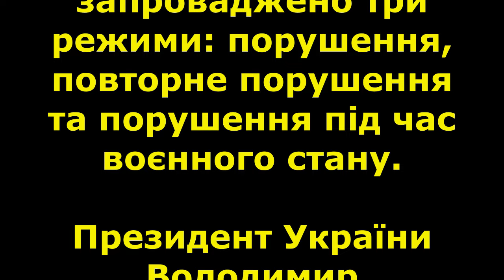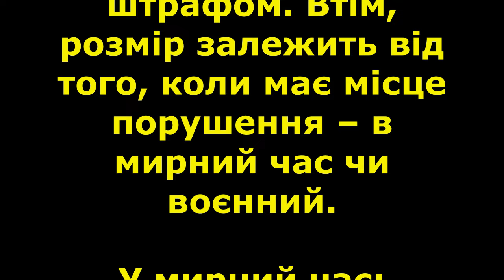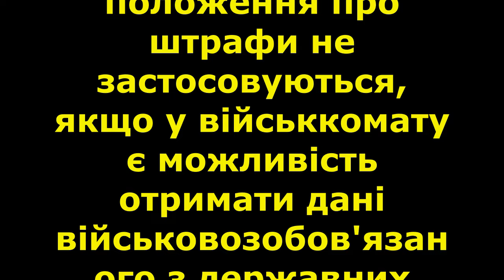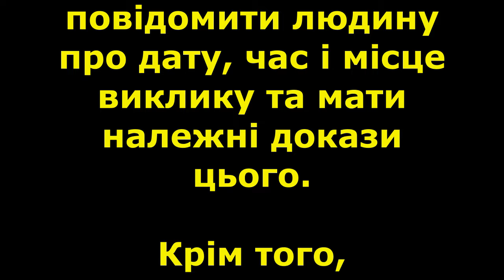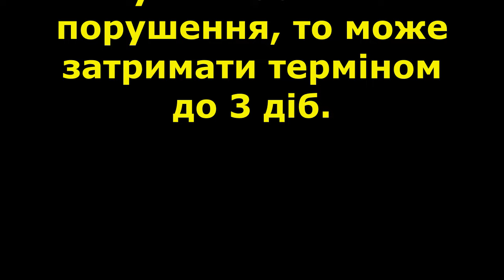Нові штрафи для ухилянтів: Зеленський підписав закон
Зокрема, запроваджено три режими: порушення, повторне порушення та порушення під час воєнного стану.

Він набуде чинності наступного дня після опублікування в парламентській газеті "Голос України".

Новий закон вносить зміни до ст. 210 та 201-1 Кодексу України про адміністративні правопорушення, а також запроваджує три режими: порушення, повторне порушення та порушення під час воєнного стану.

Стаття 210: порушення військового обліку

Штрафи збільшуються в кілька разів для громадян, які не перебувають на військовому обліку або вчасно не оновили свої облікові дані. За порушення буде передбачено таке покарання:

від 3 400 до 5 100 гривень – у мирний час,

– у мирний час, від 17 000 до 25 500 гривень – у воєнний час (або за повторне порушення).

Раніше сума штрафу була від 510 до 850 гривень, а також від 850 до 1 700 гривень за повторне порушення протягом року або в особливий період.

Стаття 210-1: порушення законодавства про мобілізацію

Відмова від повістки або неявка до ТЦК може також обернутися штрафом. Втім, розмір залежить від того, коли має місце порушення – в мирний час чи воєнний.

У мирний час:

від 5 100 до 8 500 гривень – для громадян,

– для громадян, від 17 000 до 34 000 гривень – для посадових та юридичних осіб.

У воєнний час:

від 17 000 до 25 500 гривень – для громадян,

– для громадян, від 34 000 до 59 000 гривень – для посадових та юридичних осіб.

Раніше громадян-порушників штрафували на суму від 1 700 до 3 400 гривень, а посадових осіб – від 3 400 до 5 100 гривень. Повторне порушення або в особливий період підвищувало планку до 3 400 – 5 100 гривень та 5 100 – 8 500 гривень відповідно.

Варто зазначити, що закон містить важливе уточнення: положення про штрафи не застосовуються, якщо у військкомату є можливість отримати дані військовозобов'язаного з державних реєстрів.

Процедура призначення штрафу

Закон вносить зміни також до ст. 258 КУпАП. Її доповнили нормою про те, що ТЦК можуть не складати протоколи, якщо порушення за ст. 210 і 210-1 скоєно в особливий період, а людина не з'явилася без поважної причини.

Раніше військкомат мав скласти протокол про притягнення до адмінвідповідальності, який уже розглядав суд і вирішував питання про штраф. Сама ж стадія складання протоколу вимагала присутність військовозобов'язаного.

Таким чином, фактично запроваджується процедура заочного виписування штрафу. Однак ТЦК однаково зобов'язаний належним чином повідомити людину про дату, час і місце виклику та мати належні докази цього.

Крім того, збільшуються терміни адміністративного арешту. Так, якщо людина порушує правила військового обліку та ухиляється від мобілізації, поліція може затримати її на термін до трьох годин для складання протоколу. Якщо треба встановити особу та/або з'ясувати обставини порушення, то може затримати терміном до 3 діб.